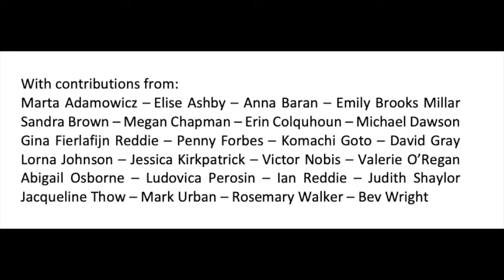grantonhub Recycl-Age Art exhibition 2021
The Recycl-Age Art exhibition at granton:hub was held 9-11 July 2021 and showcased painters, printmakers, collage artists, ceramicists, illustrators, photographers, textile artists, jewellers, composers, poets and makers. Many artworks incorporated recycled elements, indeed several artworks were made of 100% recycled and repurposed materials. Some artists reflected on what recycling means to them, figuratively or conceptually.

With contributions from: Marta Adamowicz –  Elise Ashby – Anna Baran – Emily Brooks Millar – Sandra Brown – Megan Chapman – Erin Colquhoun – Michael Dawson – Gina Fierlafijn Reddie – Penny Forbes – Komachi Goto – David Gray – Lorna Johnson – Jessica Kirkpatrick – Victor Nobis – Valerie O’Regan – Abigail Osborne – Ludovica Perosin – Ian Reddie – Judith Shaylor – Jacqueline Thow – Mark Urban – Rosemary Walker – Bev Wright.

This event was selected as part of RSE Young Academy of Scotland Coastal Knowledge project and included in the Edinburgh Science festival. University of Edinburgh Local funded an artist-led  workshop by Marta Adamowicz and local youngsters who made lino cut prints with a sea theme onto sheets of recycled plastic and framing with found/scrap objects. All their work was included in the exhibition.

The exhibition was curated by Gina Fierlafijn Reddie and organised with the help of volunteers.

For Art in Granton
Address: Madelvic House, Granton Park Avenue, Edinburgh EH5 1HS.

Video produced by Gina Fierlafijn Reddie